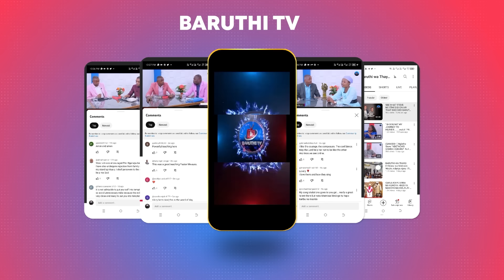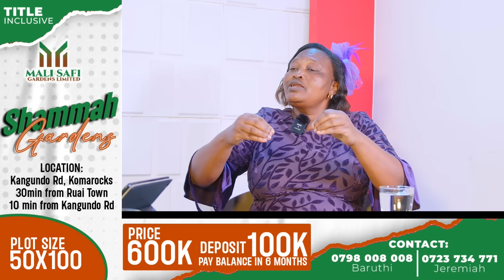SHOCKING GOD'S REVELATION, MOST CHRISTIANS WON'T AGREE WITH THIS